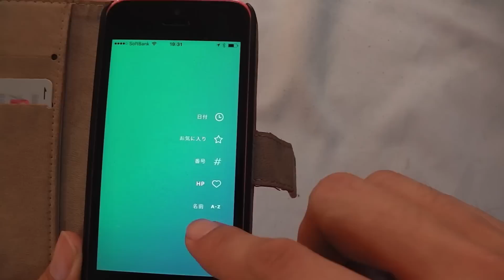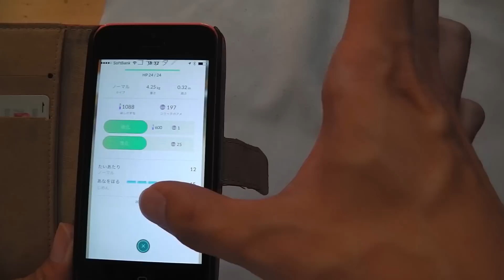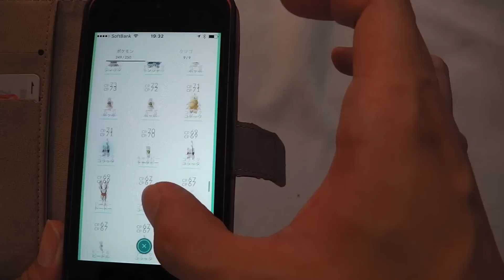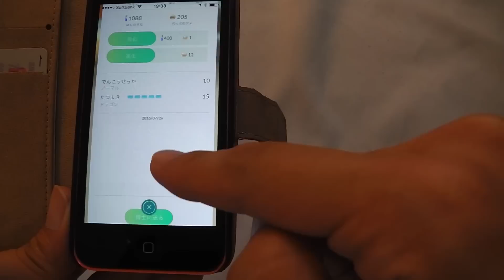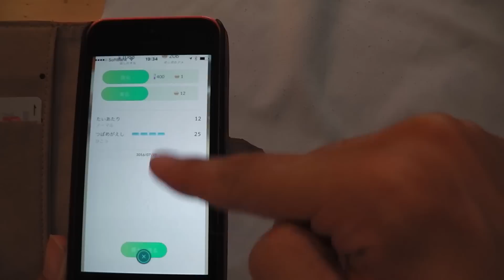【ポケモンGO】ボックスがいっぱいポケモンを逃がして無課金で続ける方法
※アプデで博士に送る方法が変わりました。